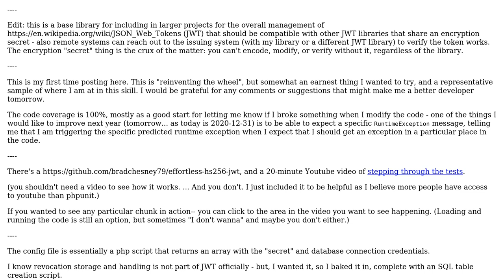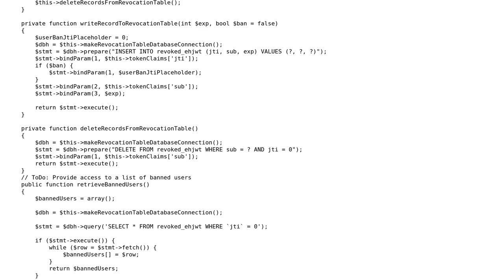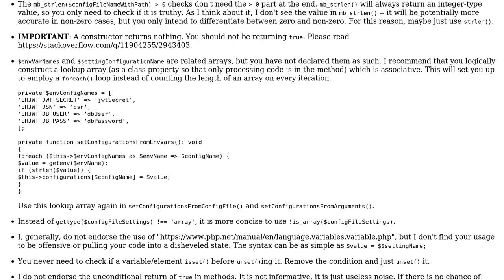PHP JWT management base library for inclusion in larger projects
With thanks & praise to God, and with thanks to the many people who have made this project possible! | Content (except music & images) licensed under CC BY-SA | Music | Images & others | With thanks to user Toby Speight user mickmackusa user BradChesney79 and the Stack Exchange Network Trademarks are property of their respective owners. You are responsible for your own actions.